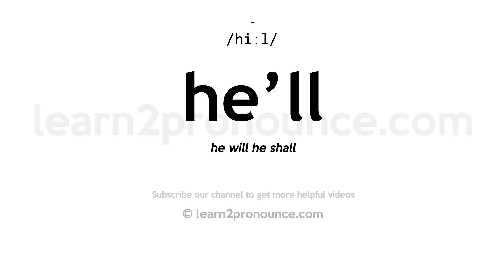Pronunciation of He`Ll | Definition of He`Ll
He`Ll pronunciation | How to pronounce He`Ll in English?
/hiːl/
Meaning of He`Ll | What is He`Ll?
he will he shall
What is He`Ll | He`Ll meaning and definition?